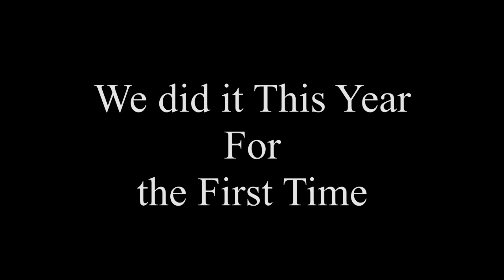FLASH MOB DANCE PRENSENTED BY BSMC| CHOREOGRAPHER BY:- Soumen Raj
THANKYOU TO ALL THE STUDENTS FROM BSMC. WHO COOPRATE WITH ME  IN THIS JOURNEY. YOUR HARDWORK AND   DEDICATION ARE AT BEST. YOU GUYS ARE AMAZING
      FLASH MOB|